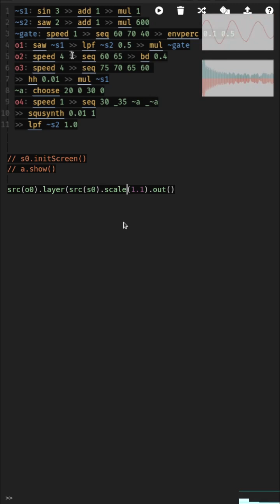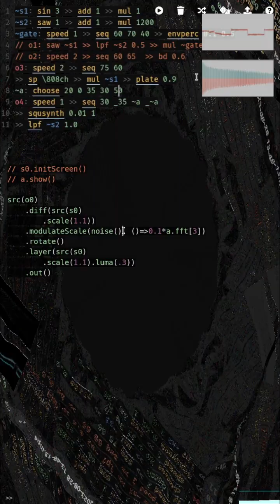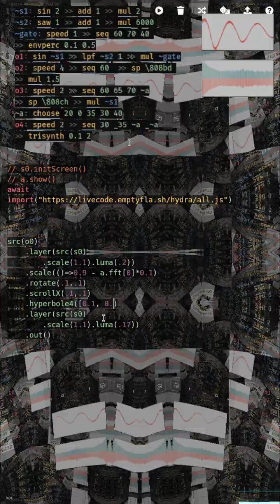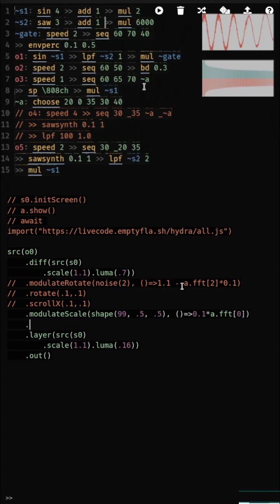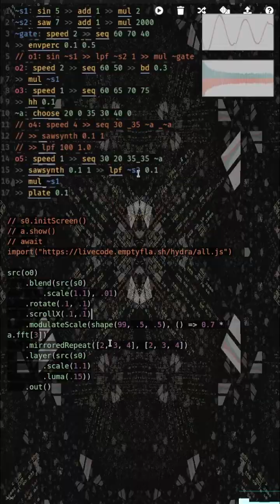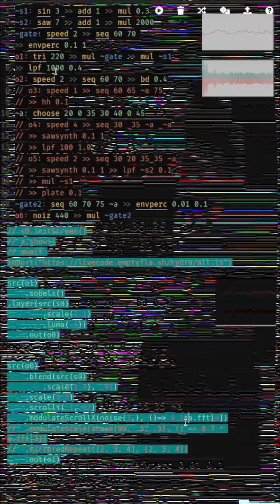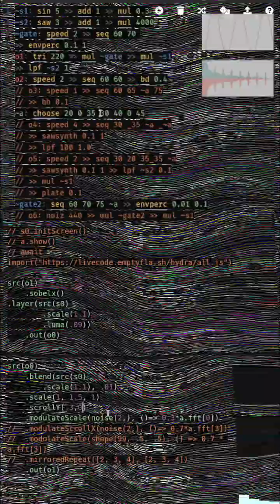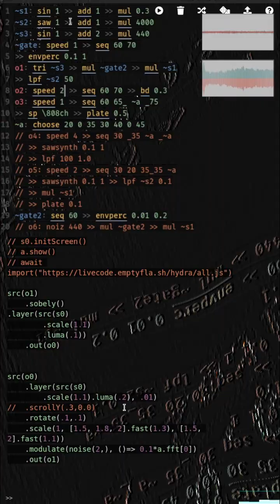Glicol + Hydra Jam 2023-08-29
Been experimenting with Glicol, and ways to use it with Hydra. In this case I jammed for a bit in Glicol while recording with OBS and then remixed the video of that session in Hydra via initScreen and Hydra's audioreactivity features.